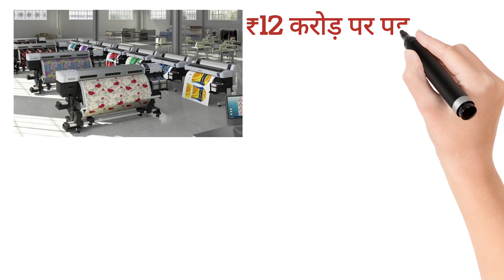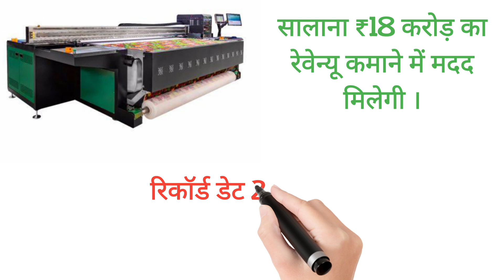Vinny Overseas share latest news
xyz khabar,vinny overseas share,vinny overseas ltd,vinny overseas ltd share,vinny overseas limited share or stock buy or sell experts advice,vinny overseas share news,vinny overseas ltd share latest news,vinny overseas limited share or stock bonus split record date set latest update,vinny overseas limited share or stock future price target analysis,bonus split shares or stocks list 2023,share market news today